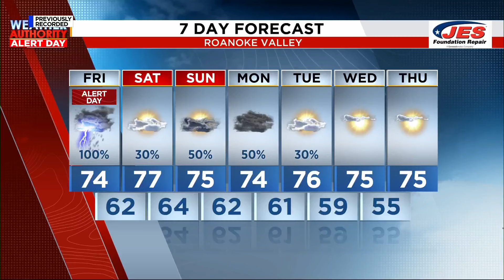Southwest, Central Virginia Weather | 5 a.m. - Sept. 27, 2024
It's a Weather Authority Alert day. Check out the forecast to see how Helene will impact you.